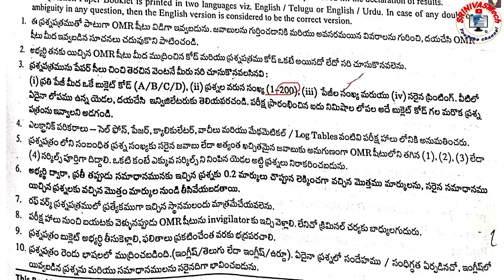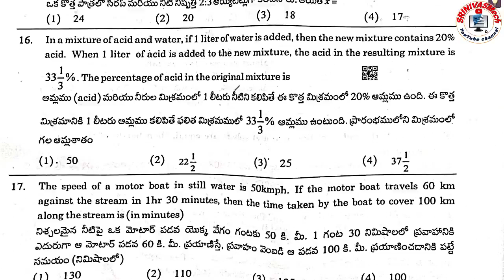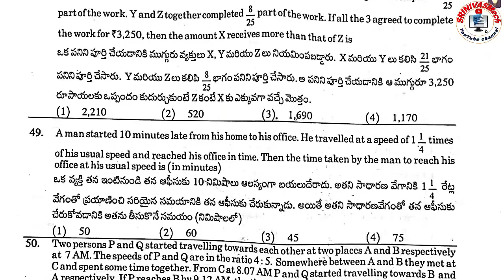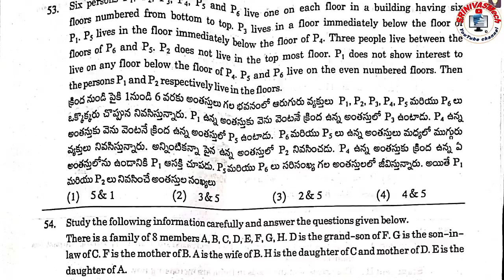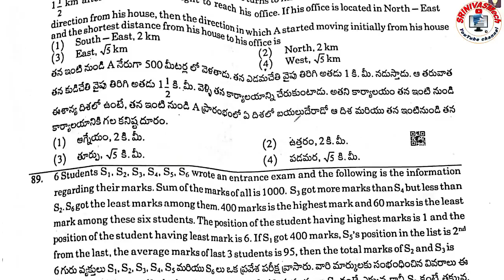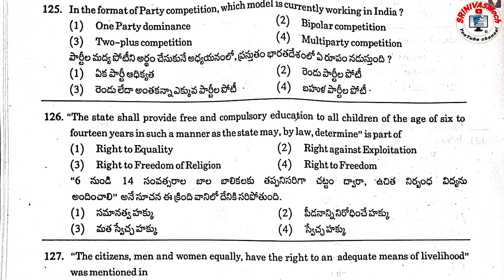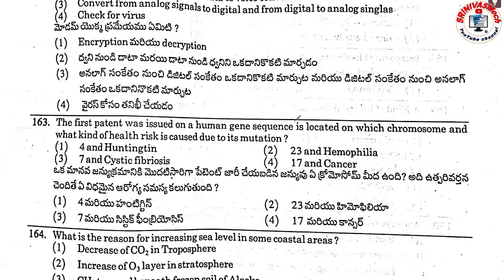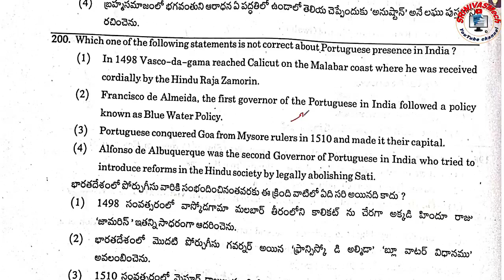TSLPRB SI Prelims Question paper for all Telangana Police Aspirants 2022 by SRINIVASMech